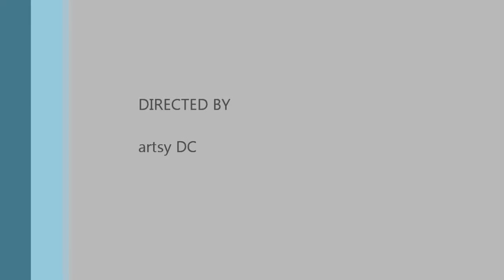Drawing a Dinosaur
In this video, I am going to draw a cool looking Alectrosaurus. This small dinosaur is from Mongolia. It is only 5 feet tall. Hope you like it.